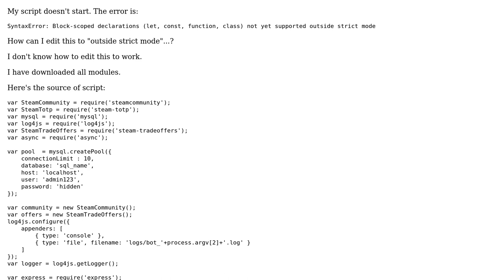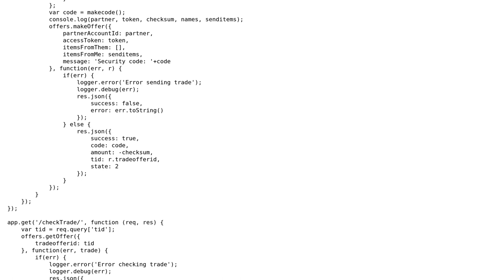node.js script doesn't work (2 Solutions!!)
node.js script doesn't work

With thanks & praise to God, and with thanks to the many people who have made this project possible! | Content (except music & images) licensed under CC BY-SA | Music | Images & others | With thanks to user Andrew Johnmann user Ahsan Jamal and the Stack Exchange Network Trademarks are property of their respective owners. You are responsible for your own actions.